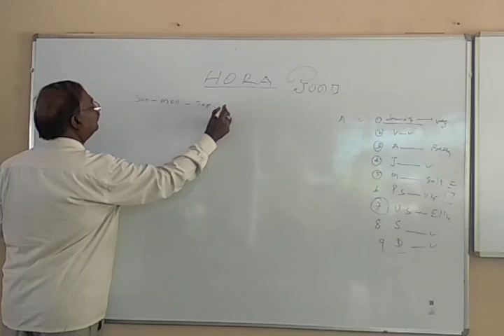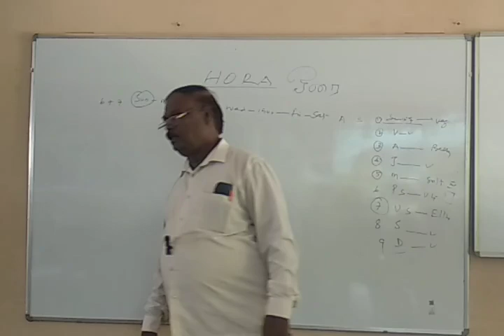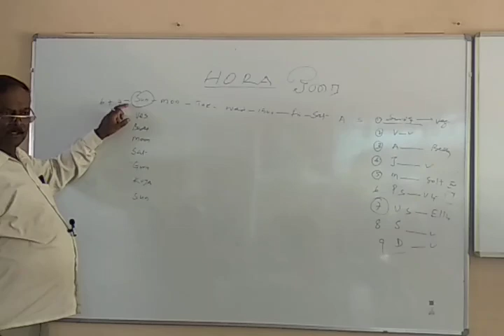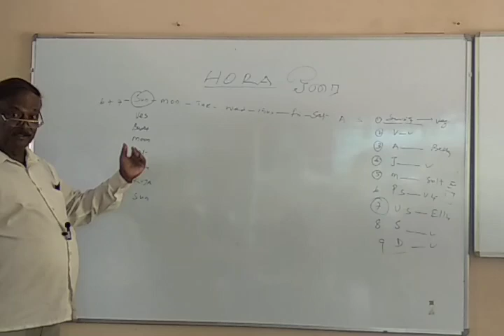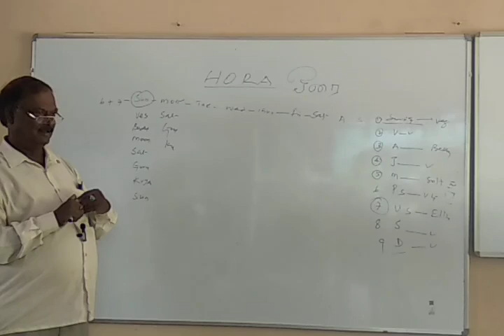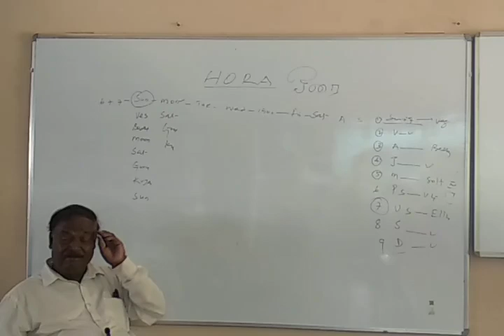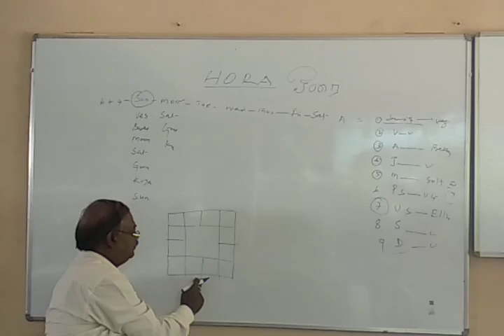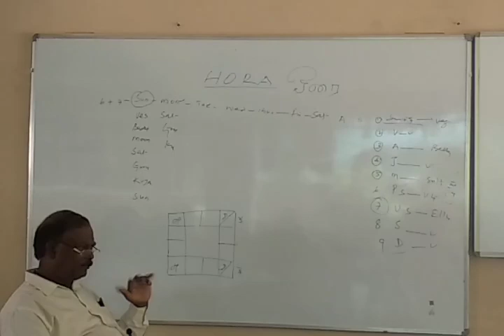Astrology Class Day 5 -Part 5